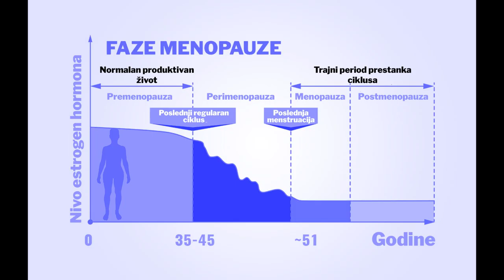BESPLATNA RADIONICA ''MENOPAUZA - MOJE NAJBOLJE GODINE'' U PIROTU